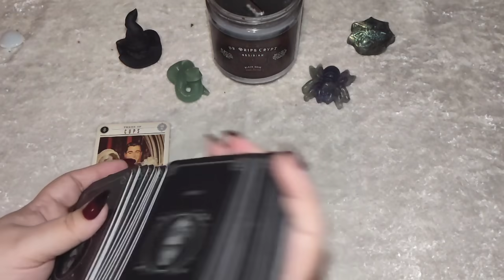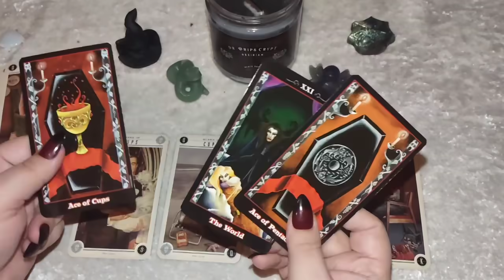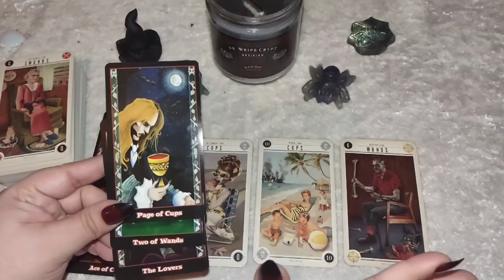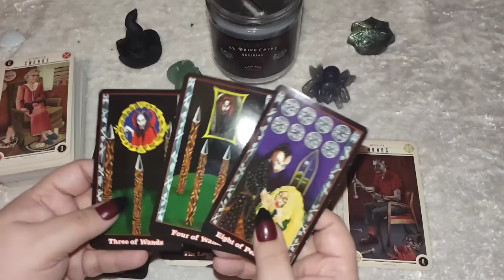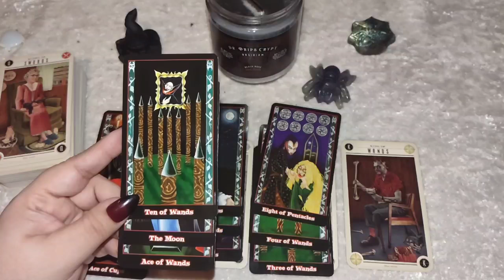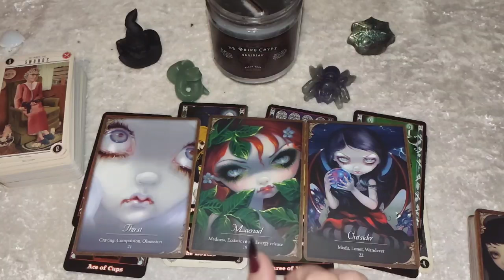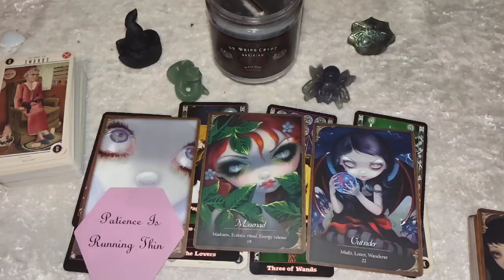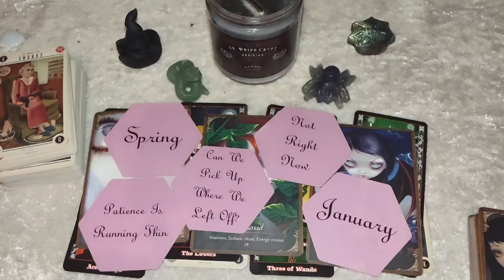PISCES 🧟 THIS TIME WILL BE DIFFERENT... A *STRONG* INTUITIVE CONNECTION BETWEEN YOU & THEM!